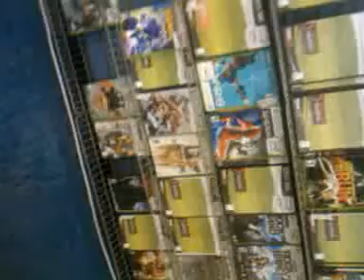AH DAY N DA MALL WIT CHRIS AND JORDAN BURRELL